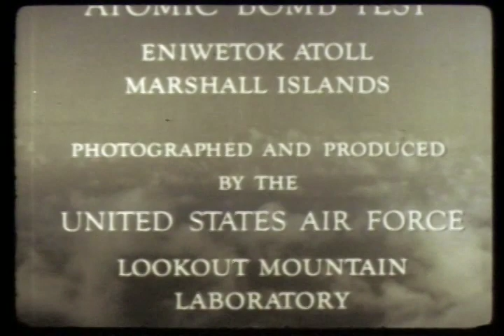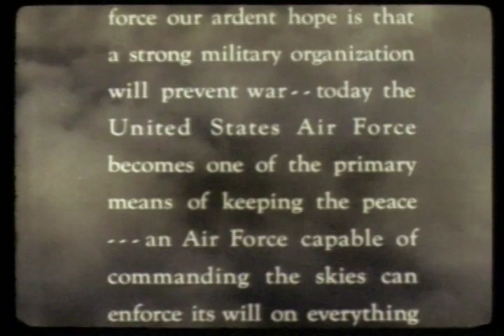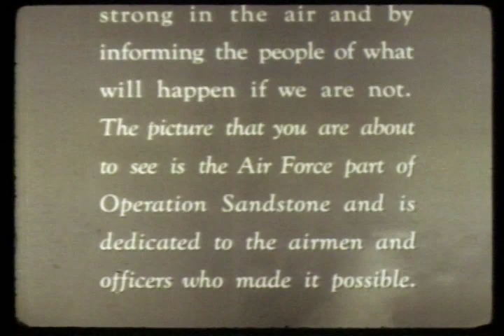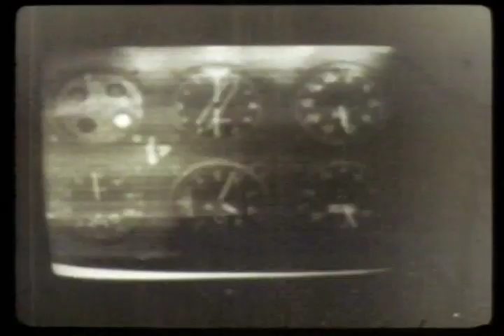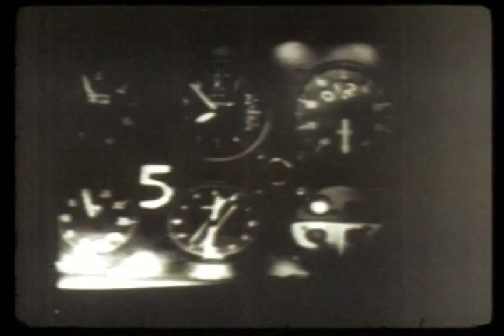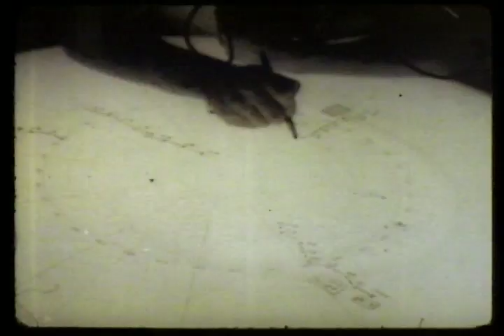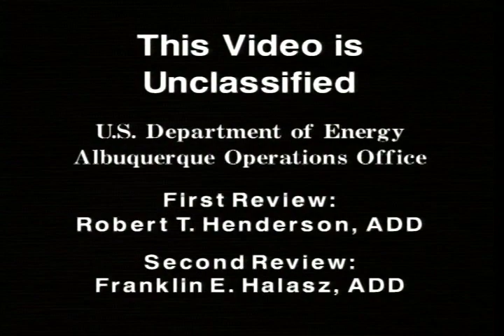Operation Sandstone U.S. Air Force Participation - Nuclear Test Film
Courtesy: U.S. Department of Energy

In 1948, the U.S. nuclear stockpile consisted of approximately 50 atomic bombs. Since the industrial complex to produce more nuclear weapons was not fully complete and there were limited amounts of plutonium, researchers wanted to develop more efficient implosion bombs. Operation Sandstone was a series of atmospheric nuclear "proof tests" conducted in the Pacific Proving Grounds Marshall Islands area April and May 1948. The goal of this test series was to prove the workability of changes to implosion warhead design that used less plutonium. The first shot, X-ray, conducted on April 14, 1948, had a yield of 37 kilotons. The second shot, Yoke, detonated on April 30, had a yield of 49 kilotons, while the last shot, Zebra, occurred on May 14 with a yield of 18 kilotons.

Operation Sandstone was the third American series of nuclear weapon tests. It was conducted in 1948 at Enewetak Atoll. These tests followed Crossroads and preceded Ranger. As was the custom, each explosion was given a nickname.

The tests were authorized on June 27, 1947 and Enewetak Atoll was chosen as the test site on October 11. The 140 inhabitants of the atoll were relocated to Ujelang Atoll in December.

The tests were used to evaluate new atomic weapon designs that had been developed at Los Alamos as part of the Manhattan Project but had not previously been used. The bombs used oralloy, a form of enriched uranium, as a replacement for plutonium, which had been used in all atomic weapons prior to this with the exception of the "Little Boy" bomb dropped on Hiroshima, which utilized uranium-235. The X-Ray test used a 2:1 mix of oralloy and plutonium. The Yoke and Zebra tests used all oralloy.